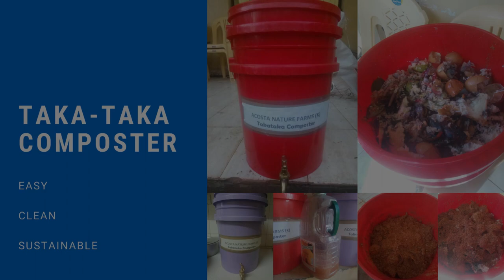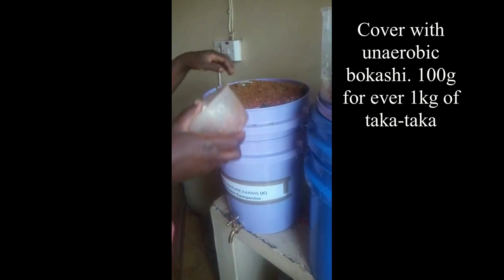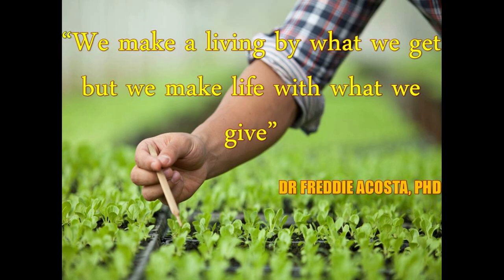How to do kitchen waste Composting using bokashi? // Nairobi, Kenya (2020)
Unaerobic bokashi